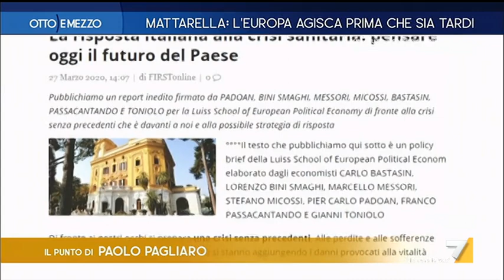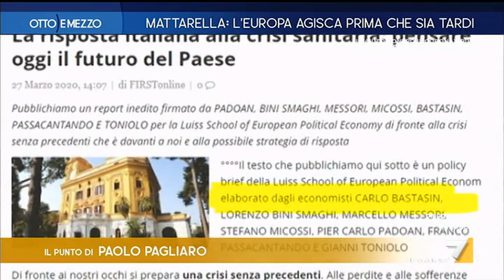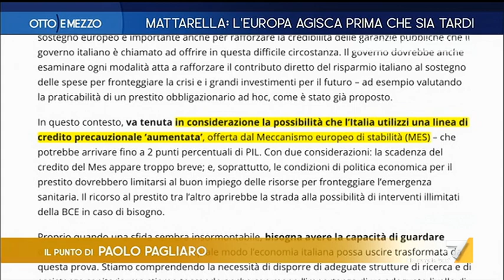Otto e Mezzo 27/03/2020